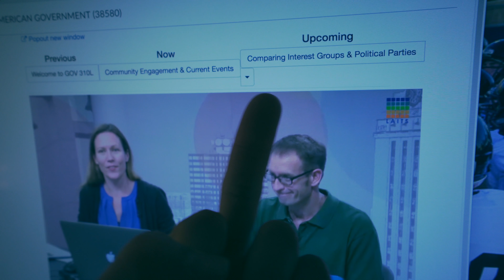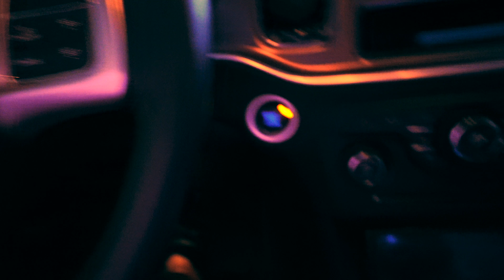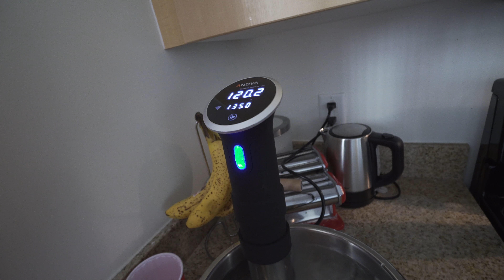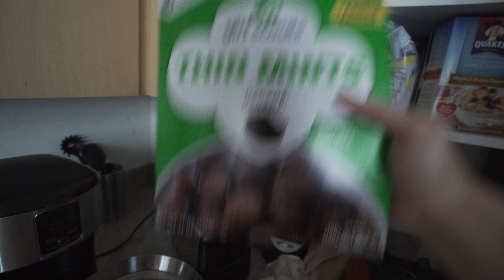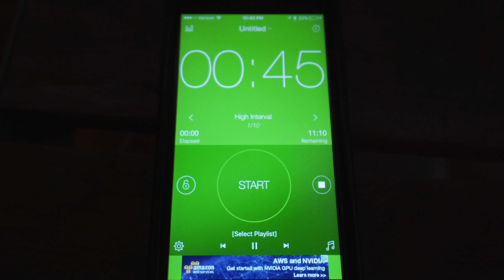How to Sous Vide a steak (the right way) | Vlog #7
Cheffin it up